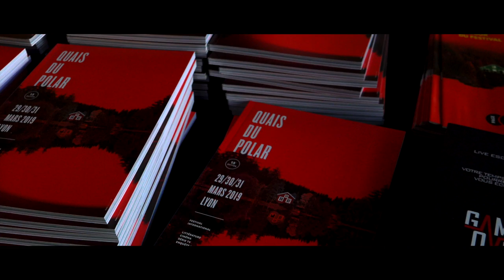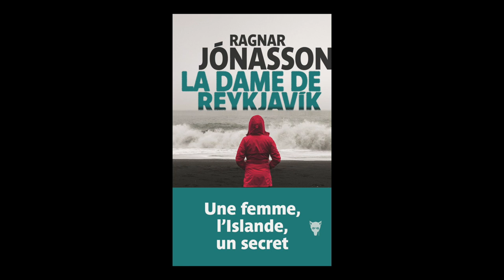Ragnar Jonasson - La Dame de Reykjavik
À l'occasion de la 15ème édition du festival "Quais du Polar" à Lyon, rencontre avec Ragnar Jonasson autour de son ouvrage "La Dame de Reykjavik" aux éditions La Martinière.

Propos traduits de l'anglais par Fleur Aldebert